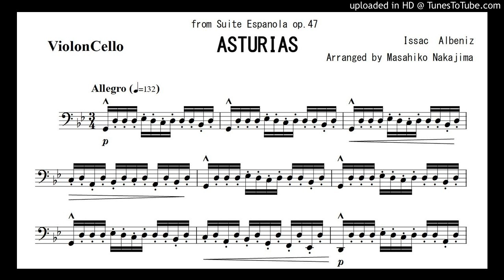アルベニス「スペイン組曲 作品47」から５曲目「アストゥリアス（伝説）」無伴奏チェロ版（編曲：中島雅彦）